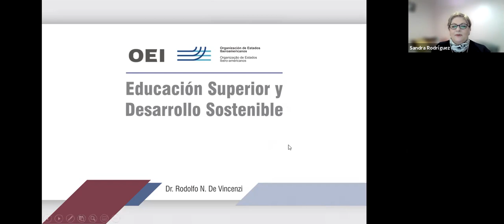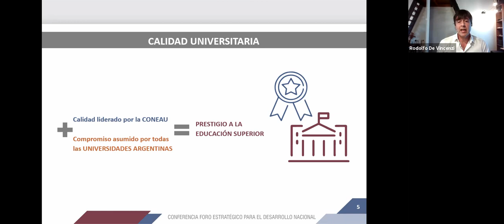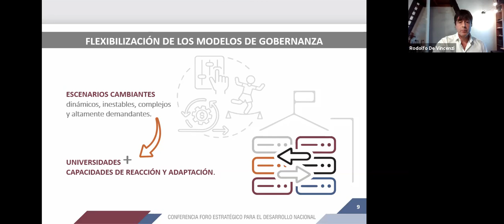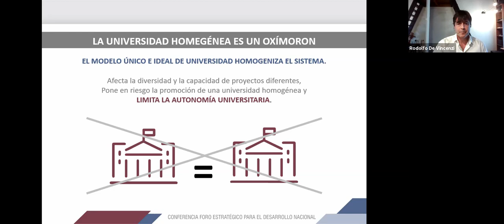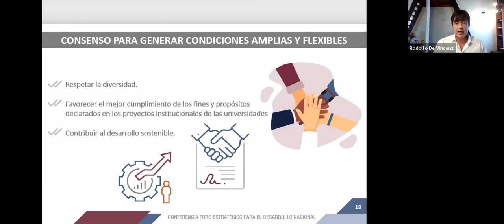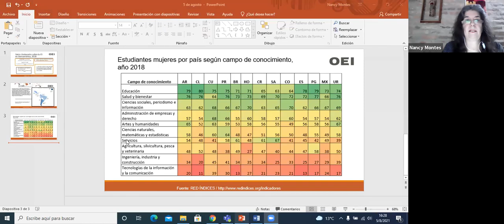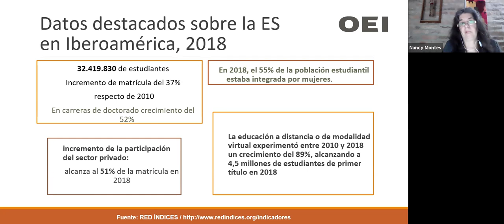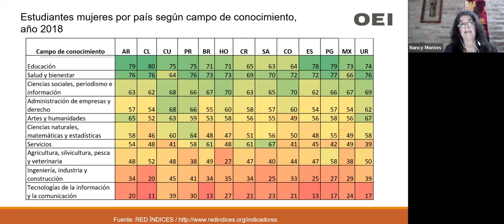Educación superior y desarrollo sostenible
por Néstor Pan (Presidente de la Coneau), Rodolfo Tecchi (Presidente del Cin), Rodolfo De Vicenzi (Presidente Crup), Nancy Montes (Red Indices). Modera: Sandra Rodríguez.